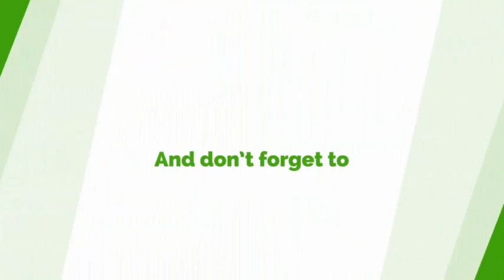Minority's Over Protectiveness And Concern About Adwoa Sarfo Is Worrying- Nana Obiri Boahen